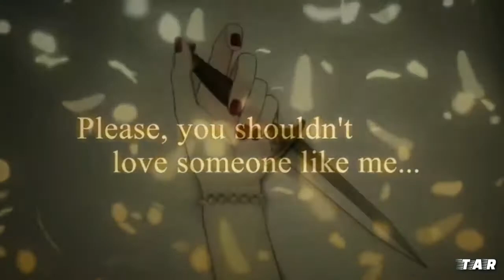Best new android games only for adults 2017